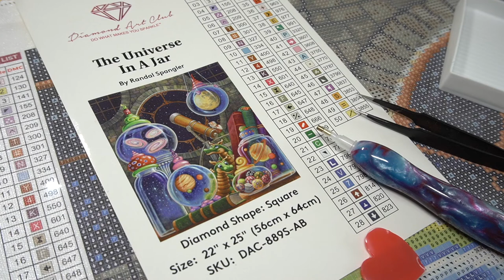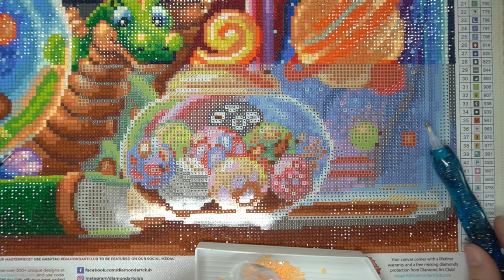Diamond Painting [DAC] - The Universe In A Jar #17 [End][Timelapse]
Hello everyone! Update this painting with timelapse video. (speed x12)
Finally finished this painting. See you on my next diamond painting.
The Universe in a Jar - Original picture By Randal Spangler
Full Square drill AB 50 colors Including 3 ABs
Size : 56 cm x 64 cm (22" x 25″)
I ordered from Diamond Art Club.